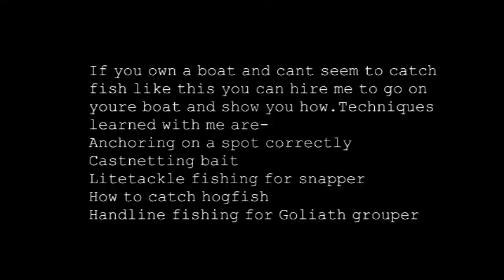Offshore Fishing for BIG Gag Grouper and Shark with GoPro Underwater Video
Offshore Fishing for BIG Gag Grouper and Shark with GoPro Underwater video.  We Caught a few Pig Gag Groupers and even battled a  huge shark that was strong.

Check out some of our other Show Me The Snapper Videos if you like fishing!!